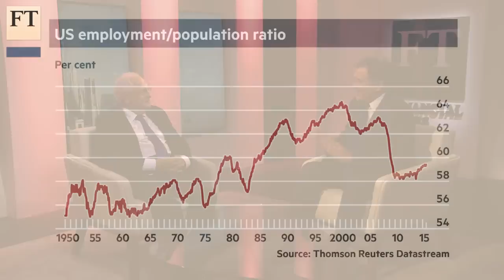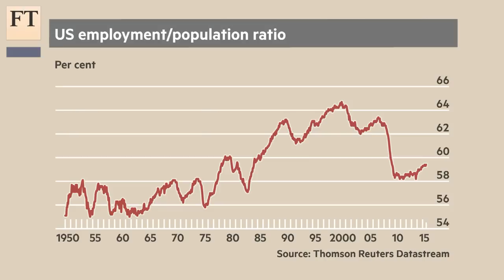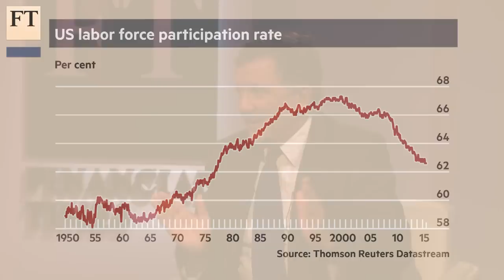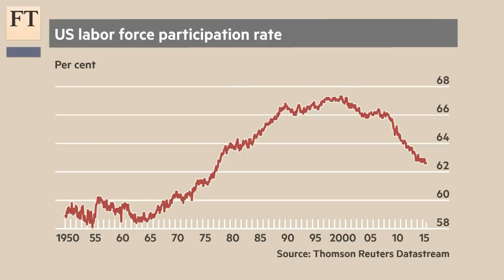Martin Wolf on payrolls and the Fed | FT Markets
John Authers, the FT's chief investment columnist, analyses the latest US jobs data with chief economics commentator Martin Wolf. What effect will the numbers have on when the Fed raises rates? Should it raise rates at all?